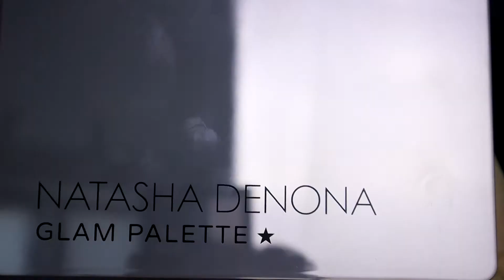Natasha Denona Glam | Холод и красота | Как накрасить глаза?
Стоит ли она своих денег? Цена в России стартует от 6000 рублей.
Моя первая Natasha Denona - макияж с ней, свотчи всех оттенков и впечатления.

Использованные продукты:
Палетка теней Natasha Denona Glam
Тушь для ресниц Iconic London
Подводка Maybelline Lastin Drama

Видео не спонсировано. Косметику покупала на свои. 😉